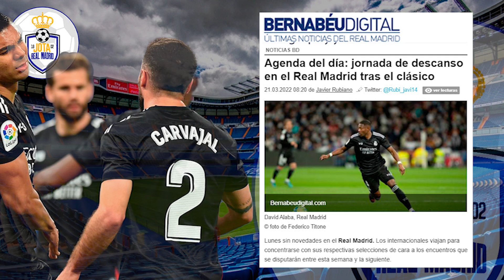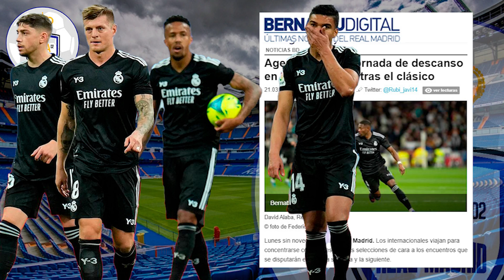TÚ A TRABAJAR Y ELLOS A DESCANSAR | La decisión de Ancelotti que ME PONE DE LOS NERVIOS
1. ¡Obtenga 1 camiseta gratis, ordene 3 artículos!
2. ¡Obtenga 2 camisetas gratis, ordene 5 artículos!